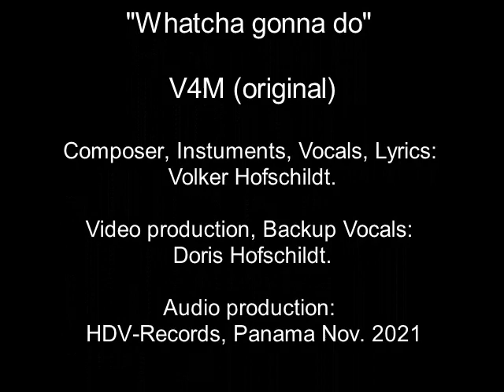V4M - Whatcha gonna do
Original V4M tune. ISRC: USJ3V2095071
- Composer, Lyrics, Instruments, Vocals: Volker Hofschildt.
- Backup Vocals: Doris Hofschildt.

- Studio tech. specs:
- Drums: Pearl Roadpro.
- Cymbals: Arborea Ghost Series.
- Drum Mics: Sennheiser e614 Series.
- Keyboard/Horns: iRig Key2 Midi Keyboard.
- Guitar: Fender Stratocaster.
- Bass: Rickenbacker 4003 custom.
- Recording Hardware: Midas MR18 interface, Alctron Vocal Mic.
- Mastering Hardware: BBE 482i.
- Monitors: Presonus Eris Studio 8.
- DAW: Studio One pro.

- HDV-Records Studio production.
- Panama 2021.